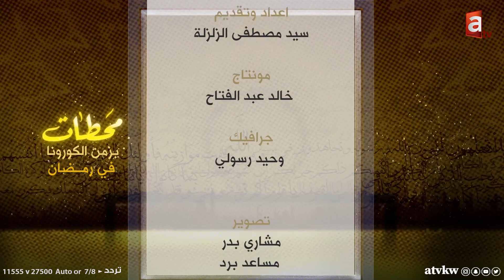كورونا ساهم في زيادة الوعي الديني والتمسك بكتاب الله - محطات مع السيد مصطفى الزلزلة حلقة 9